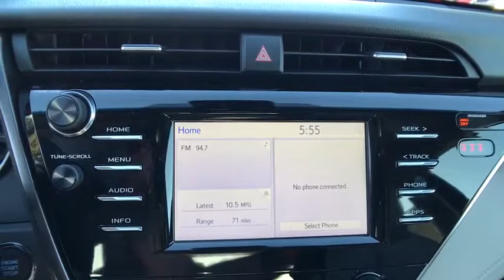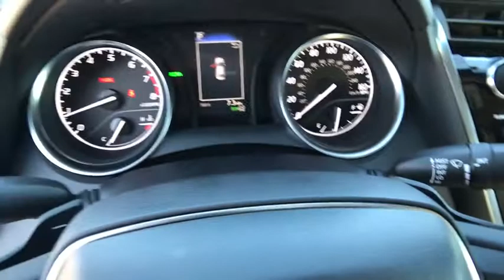2018 TOYOTA CAMRY Northern California, Redding, Sacramento, Red Bluff, Chico, CA J3060879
SUPER WHITE NEW 2018 TOYOTA CAMRY available in Northern California at  Lithia Toyota of Redding. Servicing the Redding, Sacramento, Red Bluff, Chico, CA area.

250 E. Cypress Ave.

Aluminum Wheels, iPod/MP3 Input, Back-Up Camera, Bluetooth. EPA 39 MPG Hwy/28 MPG City! SUPER WHITE exterior and ASH interior, SE trim. Warranty 5 yrs/60k Miles - Drivetrain Warranty; CLICK NOW!br /br /KEY FEATURES INCLUDEbr /Back-Up Camera, iPod/MP3 Input, Bluetooth Rear Spoiler, MP3 Player, Aluminum Wheels, Remote Trunk Release, Keyless Entry, Child Safety Locks, Steering Wheel Controls. Toyota SE with SUPER WHITE exterior and ASH interior features a 4 Cylinder Engine with 203 HP at 6600 RPM*. br /br /VEHICLE REVIEWSbr /Edmunds.com's review says The big and comfortable seats, well-executed ride and powerful climate control mean the Camry will suit drivers of most sizes well even on long trips.. Great Gas Mileage: 39 MPG Hwy. br /br /WHY BUY FROM USbr /Our commitment to treating you in a neighborly fashion extends from our inventories and auto repair service to our no-frills, easy-to-comprehend auto financing. This comes not only in the form of car loans and leasing service for drivers from Redding, Chico, Red Bluff and Shasta Lake, but a tenacious spirit dedicated to getting the flexible terms you deserve. Please feel free to explore our entire site and see all of the products, services, and pre-buy car research we have to offer. br /br /Horsepower calculations based on trim engine configuration. Fuel economy calculations based on original manufacturer data for trim engine configuration. Please confirm the accuracy of the included equipment by calling us prior to purchase. br /